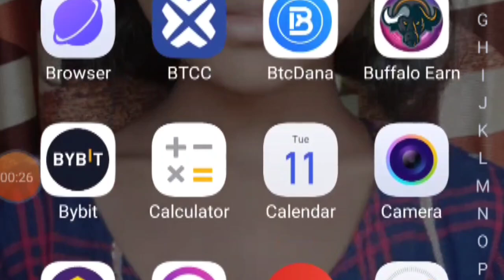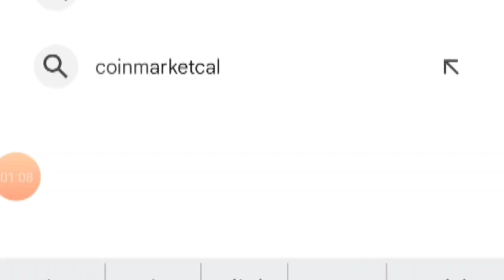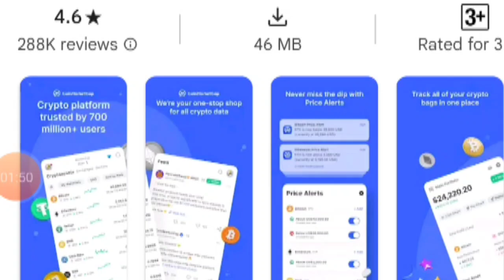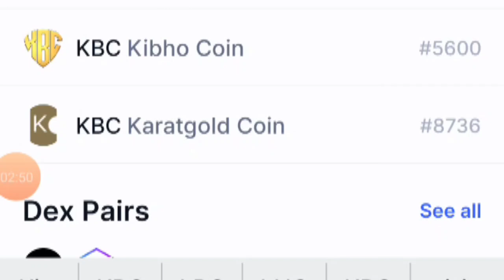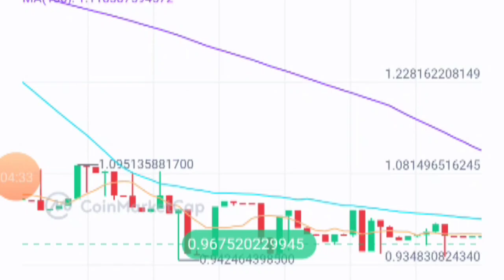KIBHO coin , coin market cap show